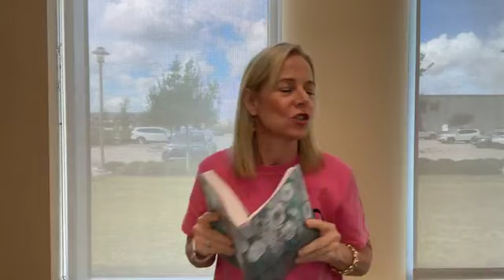Sermon on the Mount, A Model Prayer, Lesson 8, October 22, 2024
Come with author and speaker Lori Joiner as she gives a teaching on Matthew 6:9-18 which explores what Jesus had to say about prayer to God using the Lord's Prayer and fasting.

Make sure not to miss a video from Lori!

Lori Joiner is a speaker, author, and discipleship coach. She is the author of Discipling Women, Start Here 6 Foundational Lessons for Growth in Christ, Next Steps 7 Foundational Lessons for Growth in Christ, The Discipleship Starter Kit, and her newest book, Raising Children Unto the Lord.

She traveled nationally and internationally as a full-time missionary with Cru (formerly Campus Crusade for Christ) for 23 years, gaining extensive experience in cross-cultural ministry, evangelism, discipleship, and directing women’s ministries. She has lived overseas, undercover, sharing the love of Jesus in several countries. Lori founded and directed the Faith House, a discipleship home for college-aged women in Waco, Texas.

She founded Lori Joiner Ministries, which serves the global body of Christ with discipleship resources, publications, and ongoing coaching and consulting of discipleship ministries.

Lori’s podcast, Your Discipleship Coach, is on Spotify and Apple Podcasts and on her Youtube channel.

Lori has traveled extensively, teaching on a wide variety of topics, and currently makes her home in Katy, TX, with her husband Alan and two teenage sons.